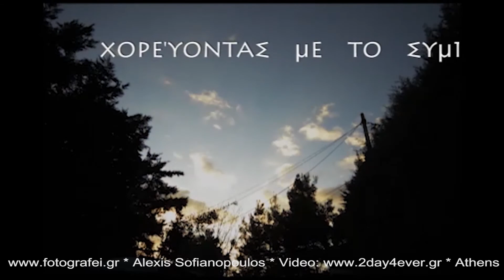ALEGRIA LIVE OPENING 01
Υπέροχη βραδυά στην ALEGRIA μας με ζωντανούς Ένζο & Κώστα & Χέρμαν... ενέργεια θετική απ' όλους τους φίλους... και αναμονή για πάντα ΟΜορφες χορευτικές εμπειρίες... ΝΑΜΑΣΤΕ...